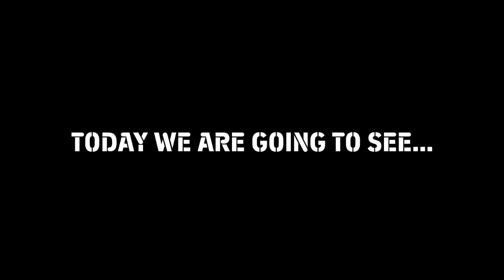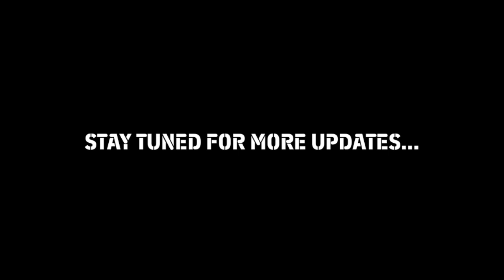NEW CUTSCENES IN eFootball 2024 🤩🔥 | MOTM CONFERENCE, PLAYER ENTRANCE AND MORE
© CREDIT:- @theviper_12
Thanks for sharing the clips with us 😊